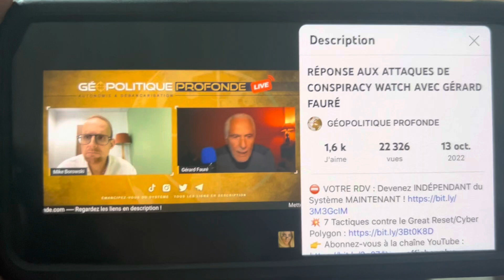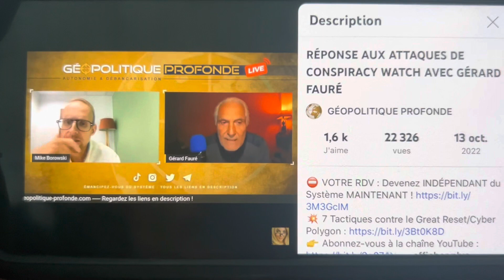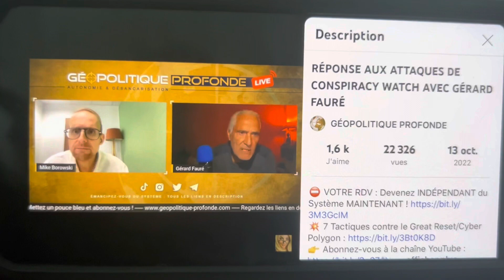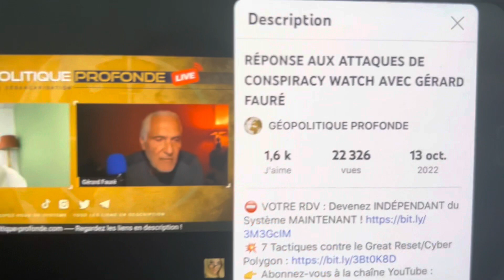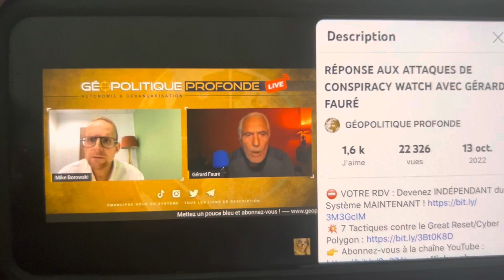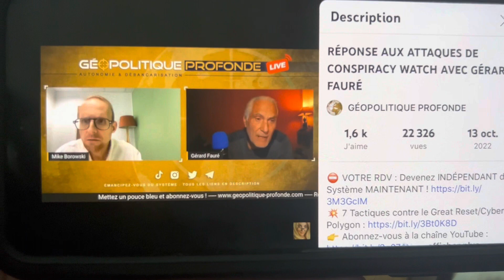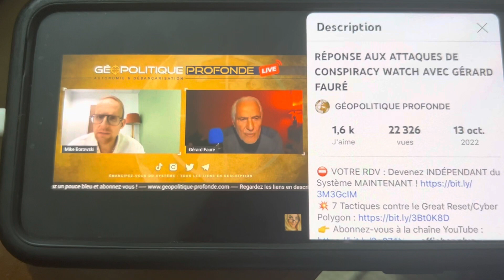Gérard Fauré défonce Conspiracy Watch et les réseaux pédosataniques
Conspiracy Watch protège t’il les réseaux pédophiles? Pour Gérard Fauré, c’est clairement oui!

PASCAL TRÉFFAINGUY: CONTACT, COURS ET CHAINES